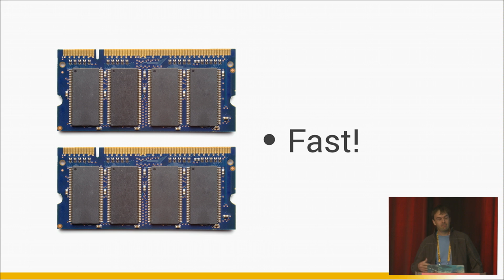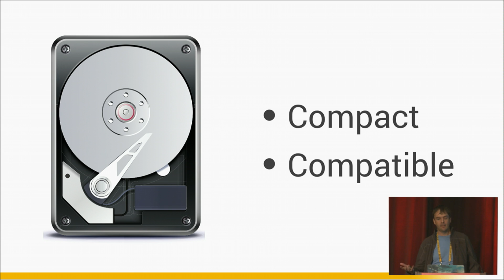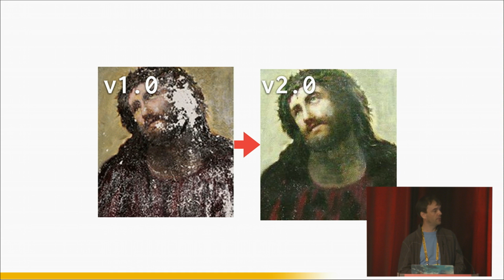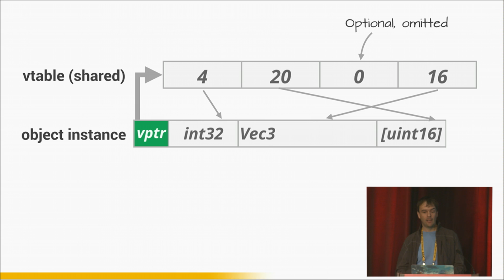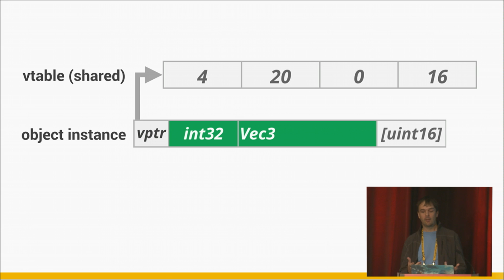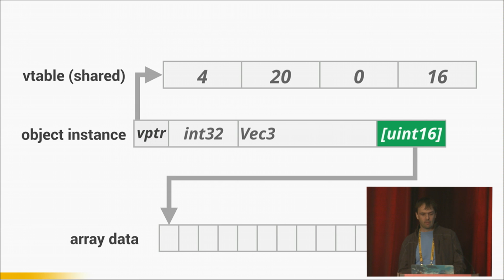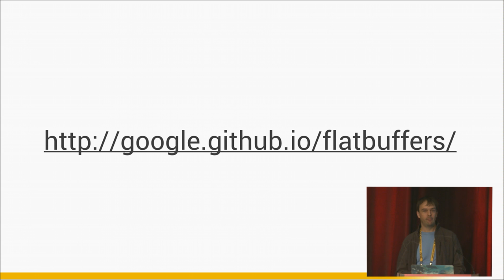Lightning Talk: FlatBuffers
Serialization is cool! And serialization sucks. How can you seralize the massive amounts of data that ships with your game without killing your performance or memory? We don't want to give away the answer, but it's kinda in the title...